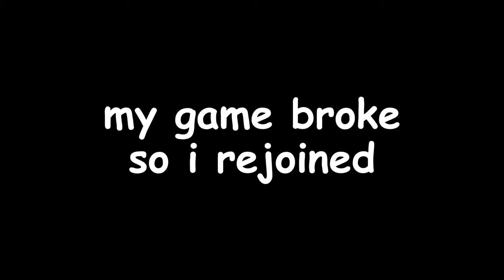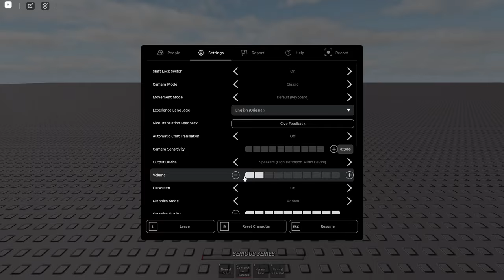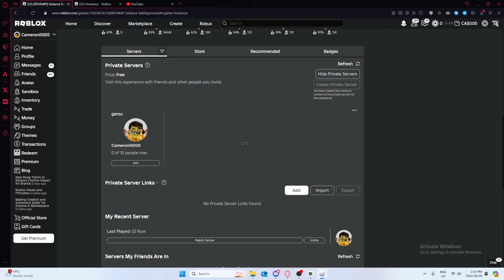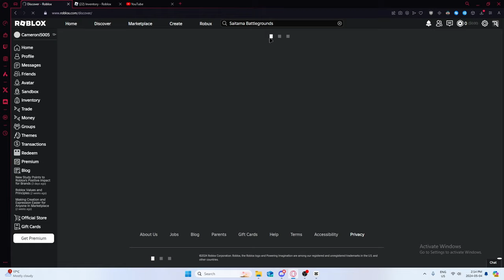I played OLD Strongest battlegrounds